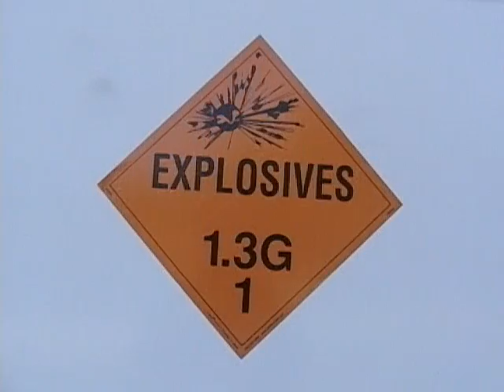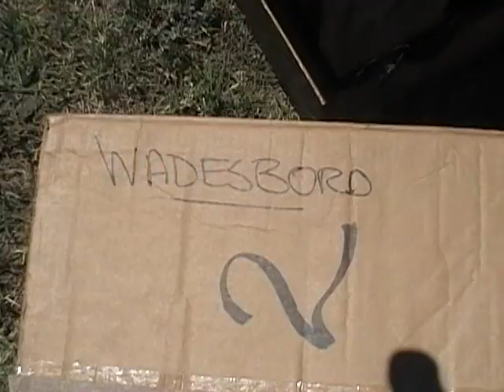2009 - Wadesboro NC - Fireworks Setup - July 3rd - Part 1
Setting up the Wadesboro show.  Setting the racks for the body and finale and loading the tubes.